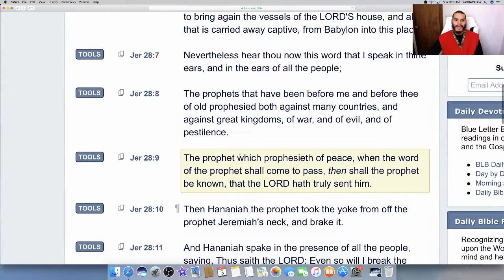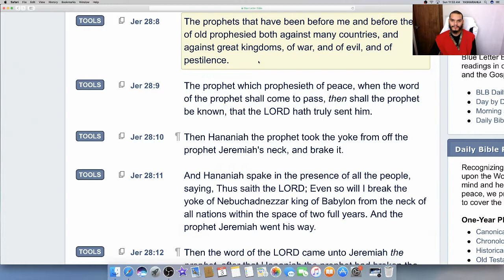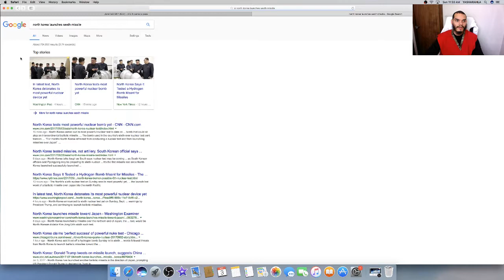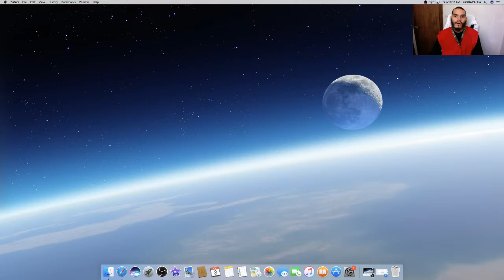What the prophets prophesied